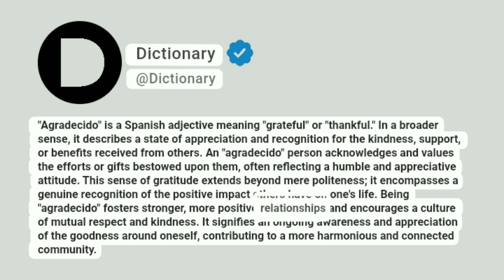Agradecido Meaning In English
"Agradecido" is a Spanish adjective meaning "grateful" or "thankful." In a broader sense, it describes a state of appreciation and recognition for the kindness, support, or benefits received from others. An "agradecido" person acknowledges and values the efforts or gifts bestowed upon them, often reflecting a humble and appreciative attitude. This sense of gratitude extends beyond mere politeness; it encompasses a genuine recognition of the positive impact others have on one's life. Being "agradecido" fosters stronger, more positive relationships and encourages a culture of mutual respect and kindness. It signifies an ongoing awareness and appreciation of the goodness around oneself, contributing to a more harmonious and connected community.